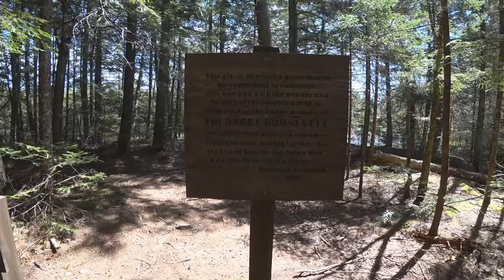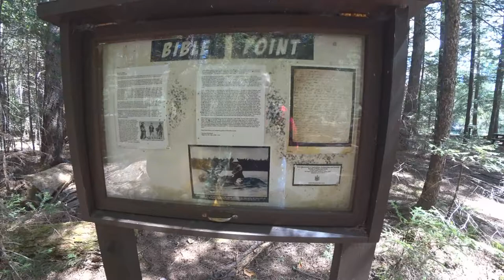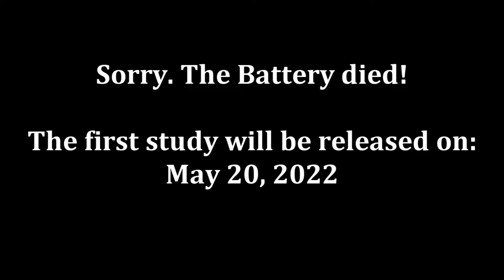A Visit To Bible Point, Maine